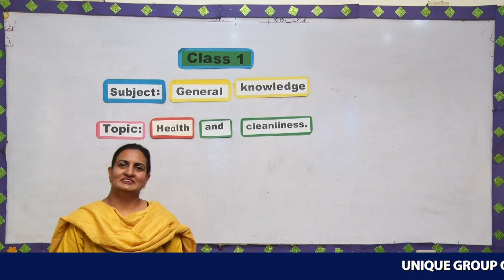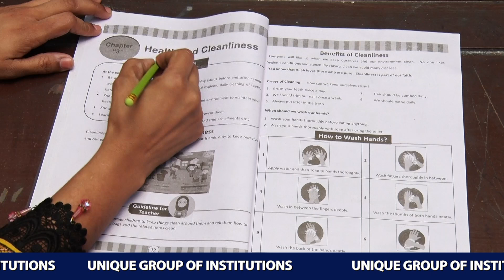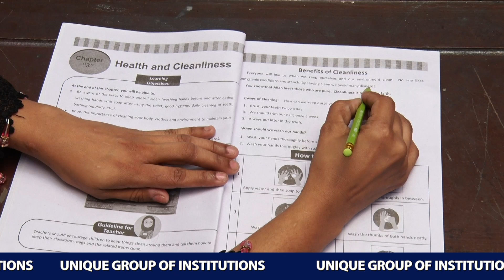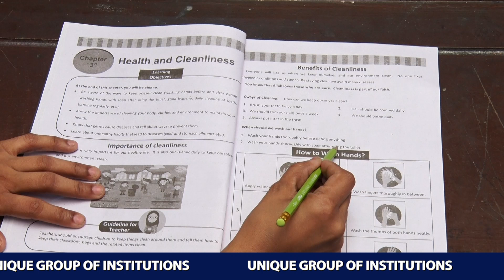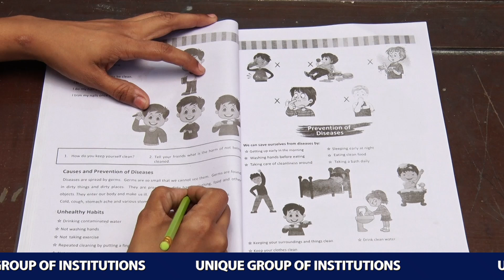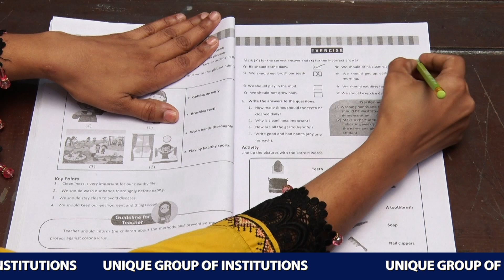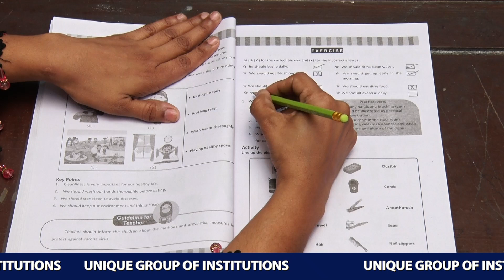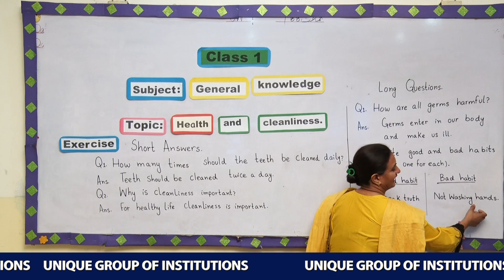Lecture 3 Class 1 GK